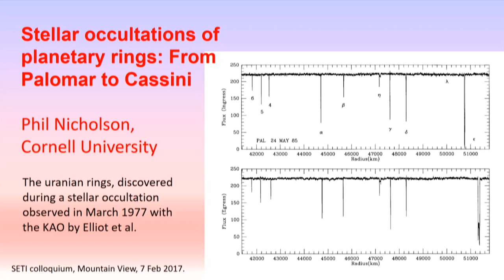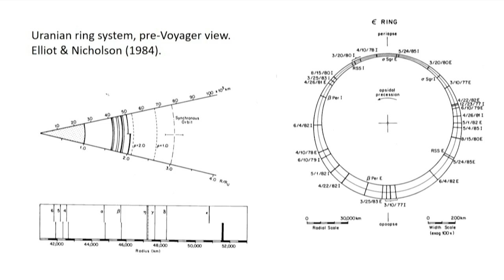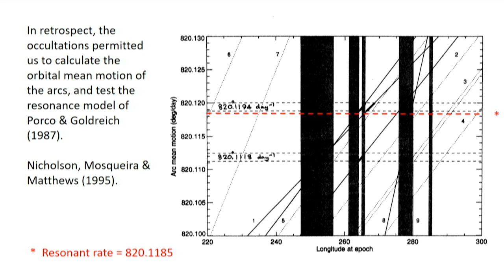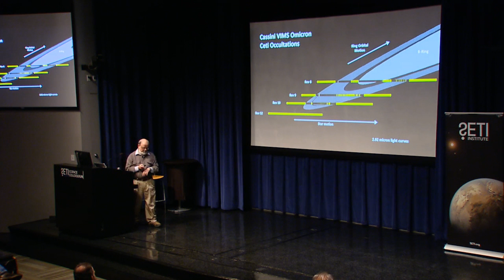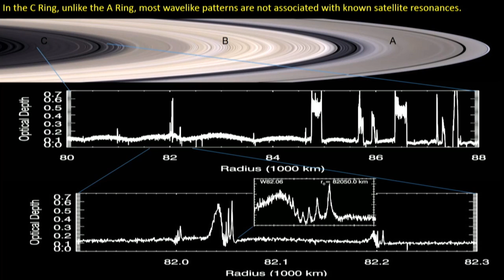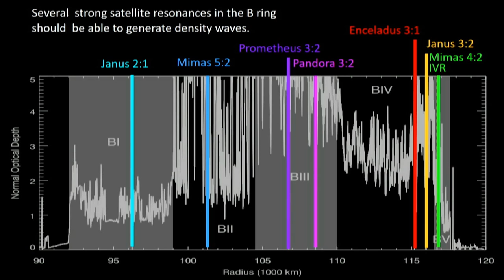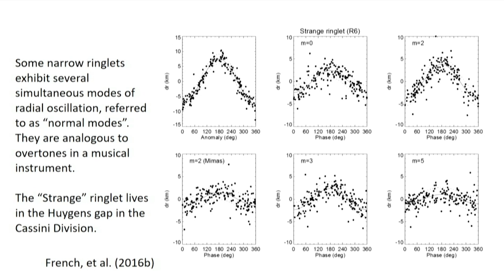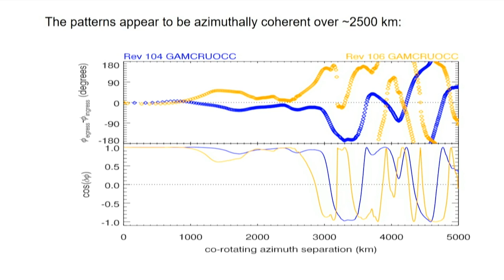Stellar occultations of planetary rings: from Palomar to Cassini - Phil Nicholson (SETI Talks 2017)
Chance observations of stars as they pass behind planets have provided some of our most valuable data on the structure of planetary ring systems, beginning with the discovery of the uranian rings with the Kuiper Airborne Observatory in 1977. As a graduate student at Caltech in the 70s, I became involved first in studies of the dynamically-curious uranian rings at Mount Palomar and later in unraveling the story of the even more baffling ring arcs of Neptune. I will review some of the highlights of this early work, which led to my current involvement in the Cassini mission at Saturn, observing stellar occultations with the VIMS (Visual and Infrared Mapping Spectrometer) instrument. Over 150 such occultations have been observed over the past 12 years, leading to the discovery and/or characterization of such novel features as self-gravity wakes, numerous density and bending waves, eccentric and inclined ringlets, `normal modes’ on gap edges and instances of `viscous overstability’ in denser regions of the rings. Our ring observations have also provided insights into the internal structure of Saturn itself.